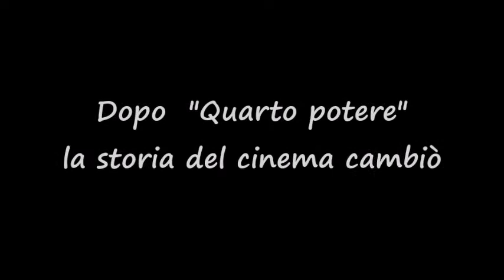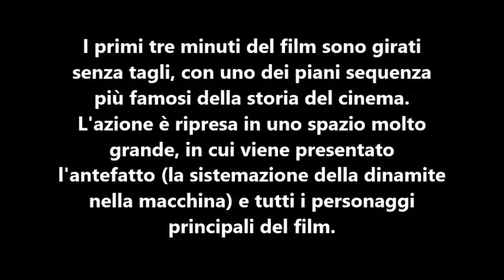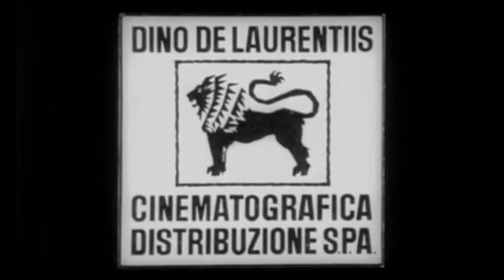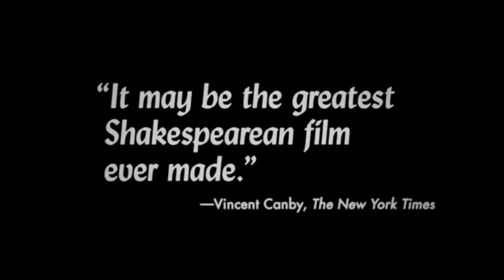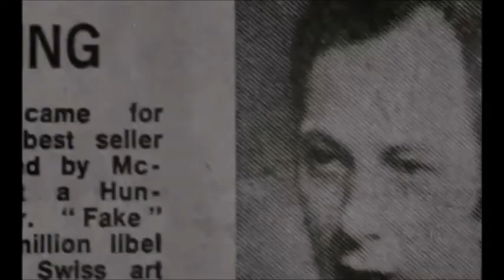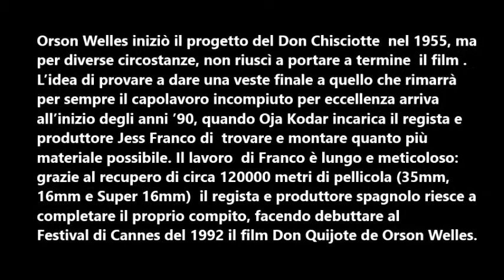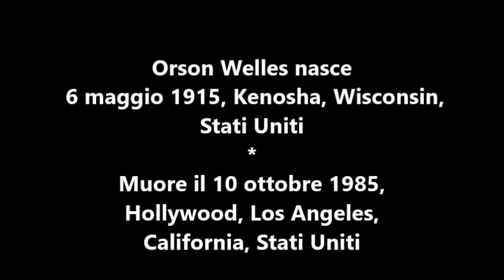Orson Welles - Filmografia completa - Il nostro sito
Orson Welles genio del cinema, del teatro e della radio; gigante della cultura, padre incontestabile della modernità nel grande schermo, talento poliedrico ed eccentrico. Orson Welles (USA, 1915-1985), è regista non solo di film, ma anche di spettacoli teatrali, trasmissioni radio, performance di danza nonché di un numero di magia alla Corte d'Inghilterra e poi scrittore di romanzi, commedie e centinaia di articoli e saggi, ... e per finire attore straordinario per lavori suoi e altrui. Insomma un colosso della storia dello spettacolo che forse per questo ha avuto una carriera maledettamente tribolata.